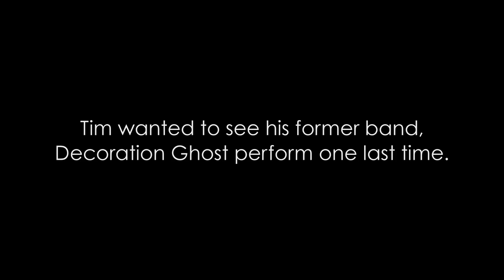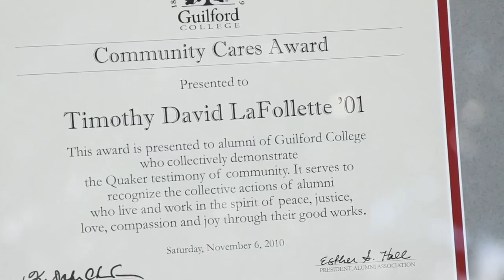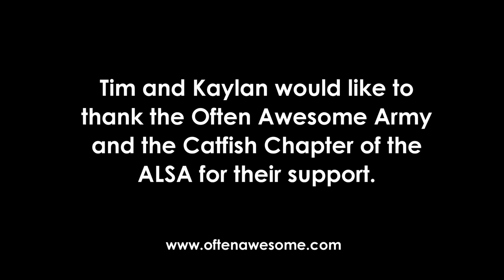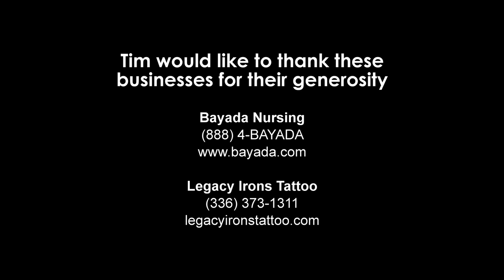Often Awesome The Series: An ALS Love Story - Episode 25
Episode 25 : "Last Hurrah" — Decoration Ghost performs a private show for Tim after having an amp fail at a Homecoming performance that Tim attended.

Often Awesome The Series is a web series about Tim and Kaylan's battle with ALS. Its a story about love, friends, strength and courage. Join us every two weeks for a new chapter in this amazing adventure.

For more information about Tim and Kaylan's fight and to help them please